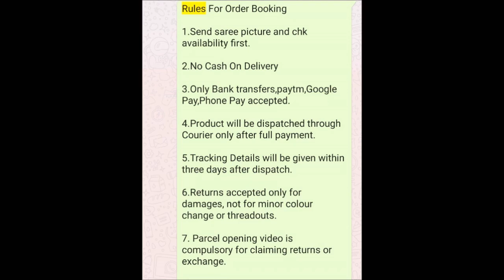1 gram gold necklace sets || matte finish necklace sets || temple jewellery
1 gram gold necklace sets || matte finish necklace sets || temple jewellery